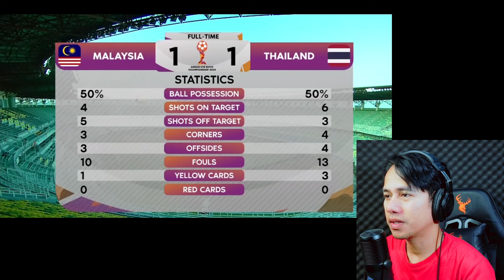SERI DENGAN THAILAND, MALAYSIA TANTANG INDONESIA DI SEMIFINAL || ASEAN CUP U19 2024